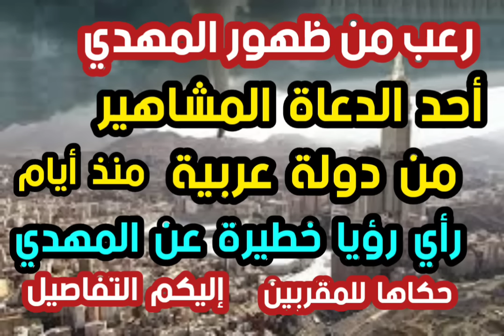أحد الدعاة المشاهير من دولة عربية منذ أيام رأي رؤيا خطيرة عن المهدي حكاها للمقربين؟ إليكم التفاصيل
# رعب من تفسير رؤي آخر الزمان # علامات آخر الزمان # علامات الساعة # فتن آخر الزمان # شخصيات آخر الزمان # مقدمات ظهور المهدي # شخصيات آخر الزمان # العلماء السبعة# بيعة المهدي بين الركن والمقام # علامات الساعة الصغري# إنحسار الفرات # جبل الذهب # حرب كنز الفرات # كنز الكعبة # علامات الساعة الكبري # أية الدخان # يأجوج ومأجوج# الجساسة # السفياني # صحابي مصر # ملحمة الإسكندرية# أخنس مصر # معارك إنهاك القوي # ملاحم آخر الزمان# معركة الوعي # الشيخ تامر إبراهيم مدرس علوم القرأن الكريم والباحث في علوم آخر الزمان #
رابط القناة الجديدة علامات الساعة الشيخ تامر إبراهيم